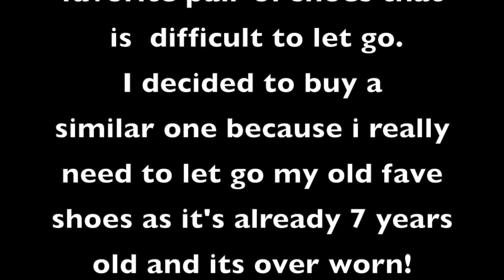Goodbye my fave Red Ballerina Shoes!/Letting Go Challenge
Letting go of your fave things is not easy. The easiest way is to find similar or almost the same so won't miss them much!
My fave red ballerina shoes was already 7 years old and i used them almost everyday. It's really worn out and i was thinking to let them go but not so easy. What i did i bought almost similar, same color and also comfortable to wear. Now, I have my new fave red ballerina shoes.